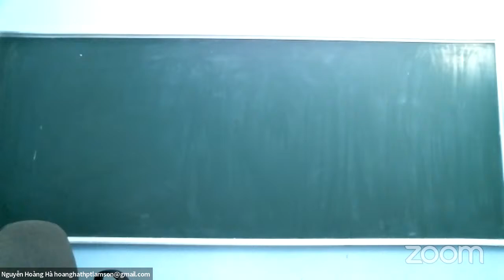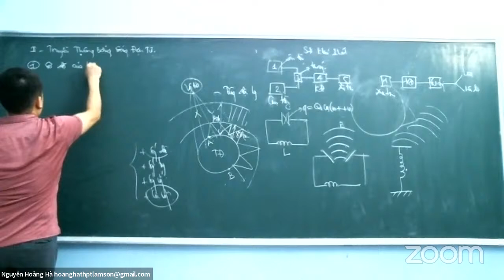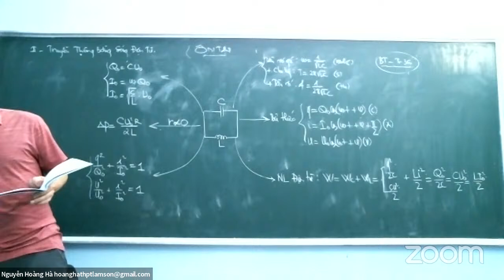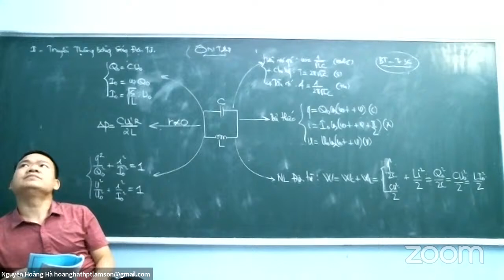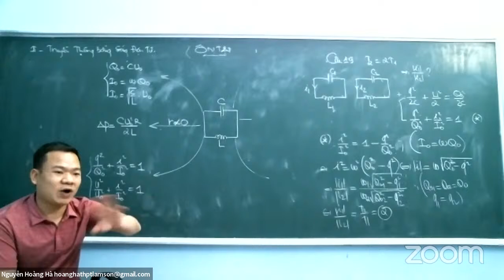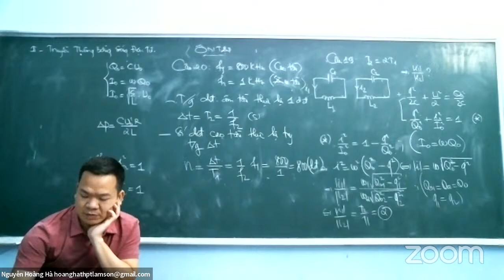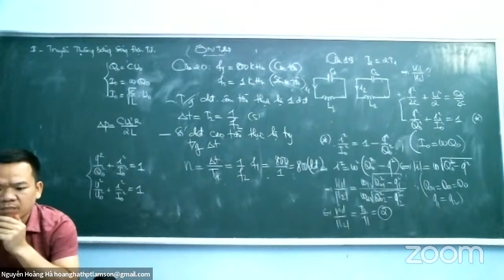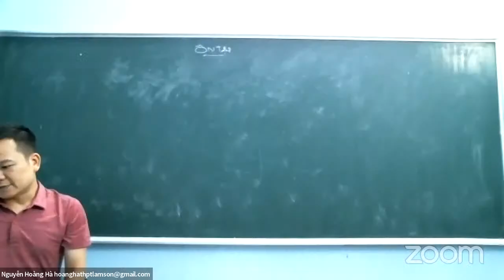VL12-SÓNG ĐIỆN TỪ